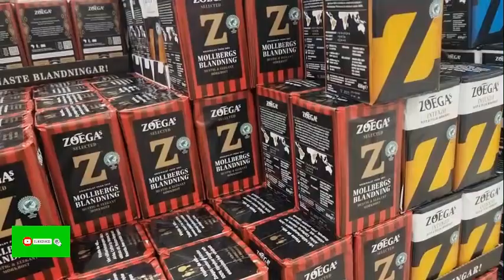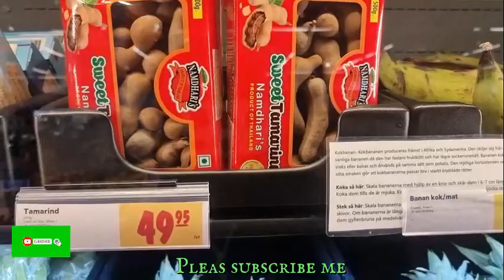My daily routine in Sweden .104